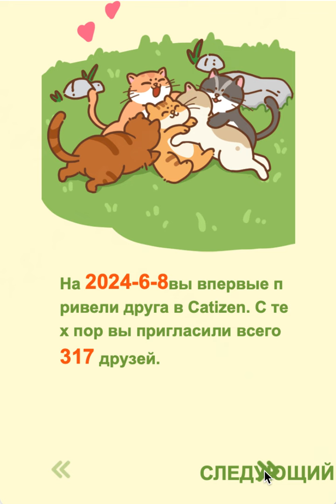🚨 CATIZEN: Urgent Report – Check Your Checklist to Get CATI Tokens 🚨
💥 Attention, everyone! The Catizen project is launching its airdrop, and you can now check your activity through the airdrop Checker to find out how to receive CATI tokens! 💰

🎮 What is Catizen?
Catizen is an innovative Web3 platform for mini-games that offers an exciting gaming experience and unique opportunities for earning. Players can dive into various mini-games, earn tokens, and receive exclusive drops by engaging with the gameplay and interacting with other users. 🌟

📊 Why should you participate?
The Catizen project is actively accumulating user activity to prepare for future rewards. Your participation is crucial, and staying active can significantly increase your chances of receiving future benefits and token rewards. 🔥

🎥 In this video:
The author shares their personal experience and provides statistics on participating in the Catizen project. Learn how to maximize your chances of getting tokens and discover the steps you need to take right now! 📈

✅ Don’t forget to check the checklist and keep an eye on updates to ensure you don’t miss out on any important news and opportunities!